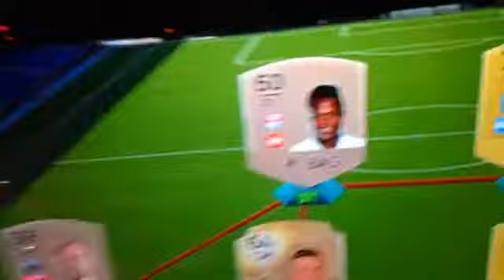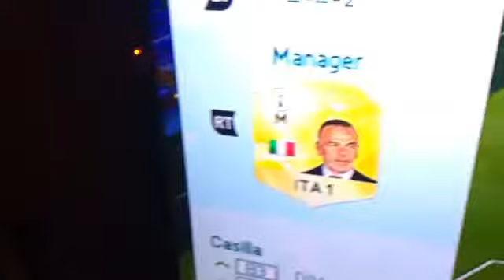My FIFA Squad..Vlogmas Day 5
About me!💕

❤️ Age- 13
❤️ Live- England
❤️ Camera- IPad,iPhone,Computer
❤️Grade/Year- 8th Grade / Year 9